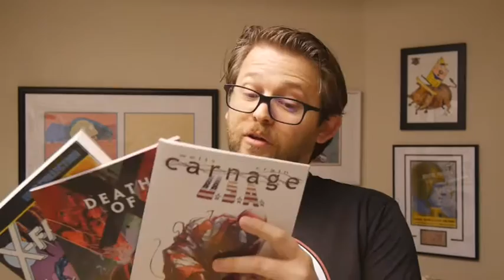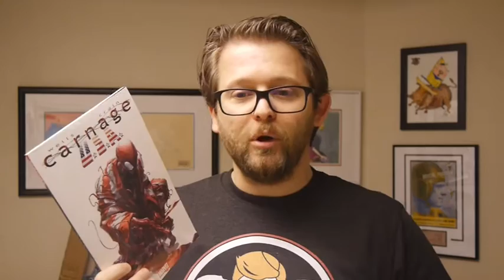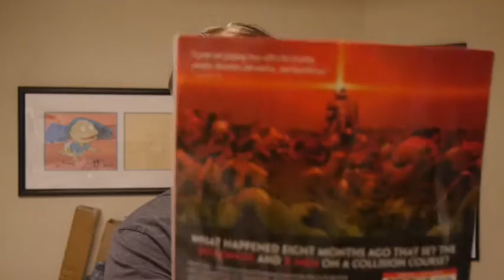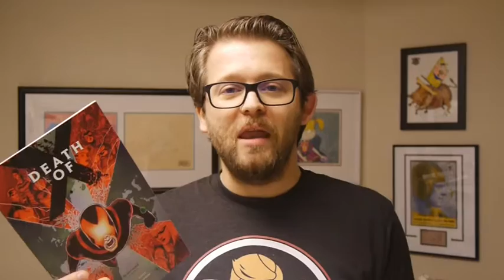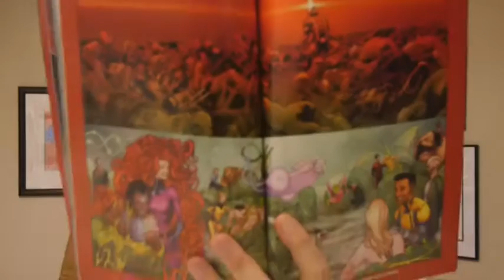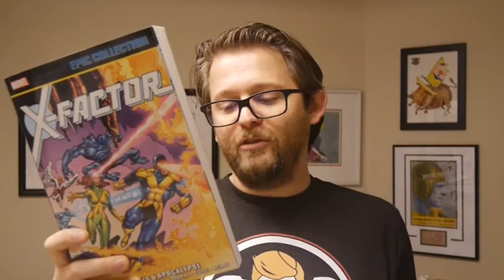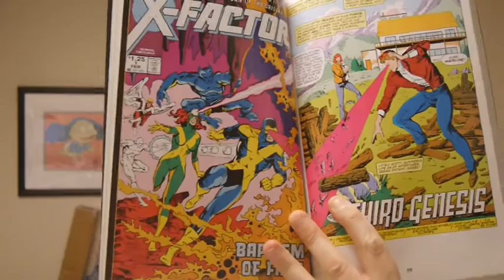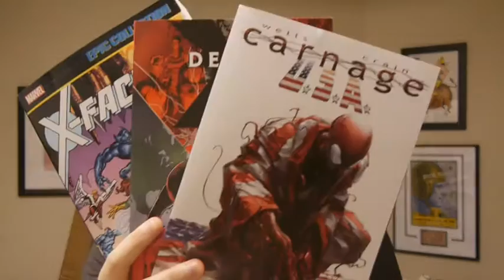Marvel Comics Review: Carnage USA, Death of X, and X-Factor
It's Wednesday which means new comic book day with new releases hitting shelves, both physical and digital, all across the world. We've got three volumes from Marvel covering some of their newer releases.

Carnage U.S.A. collecting issues #1-5 by Zeb Wells and Clayton Crain.

Death of X collecting issues #1-4 by Jeff Lemire, Charles Soule, Aaron Kuder, Javier Garron, Jay Leisten, Cam Smith, Scott Hanna, Morry Hollowell, Jay David Ramos, Jason Keith, Wil Quintana, Matt Milla, and Andrew Crossley.

X-Factor Epic Collection: Genesis & Apocalypse collecting Avengers #263, Fantastic Four #286, X-Factor #1-9 & Annual #1, Iron Man Annual #8, Amazing Spider-Man #282, and material from Classic X-Men #8 & #43.

Find out what each trade has in store and whether you should grab yourself a copy. You can find all three in comic stores March 1 and bookstores March 14.

Carnage U.S.A.

X-Factor Epic Collection: Genesis & Apocalypse